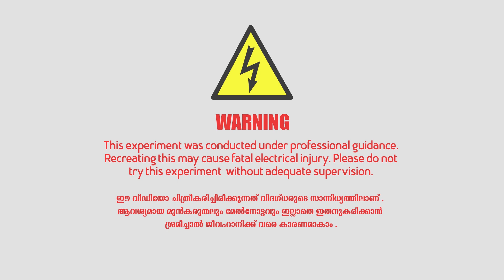ഉപ്പുവെള്ളം കൊണ്ട് വെൽഡ് ചെയ്യാമോ?| Salt Water Welding| Electroscope Malayalam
Welding is an operation whereby two or more parts are united by means of heat or pressure or both. It is usually used on metals and thermoplastics but can also be used on wood.
These processes use a welding power supply to create and maintain an electric arc between an electrode and the base material to melt metals at the welding point. They can use either direct current(DC) or alternating current(AC), and consumable or non-consumable electrodes. These power supplies are often complex and costly. There are also many types of welding like TIG welding,MIG welding etc.
Today ,we are going to try one of the cheapest & unprofessional method of welding. Salt water welding!! Will it work?

Don't forget to checkout our other awesome videos.